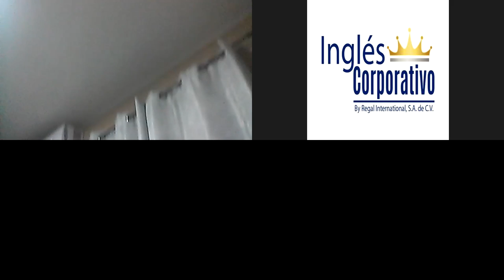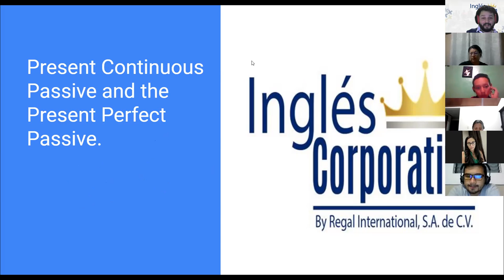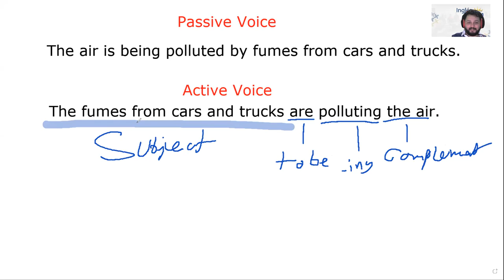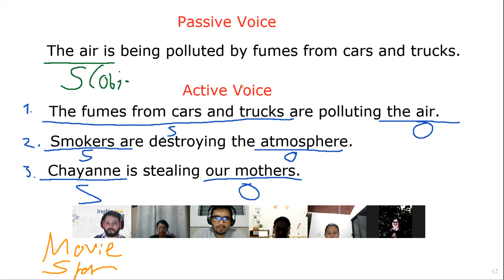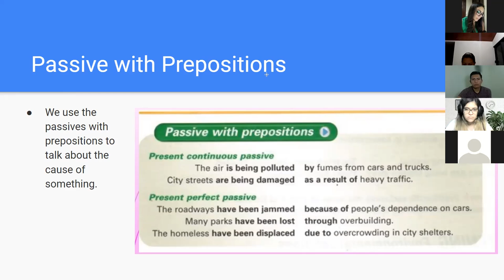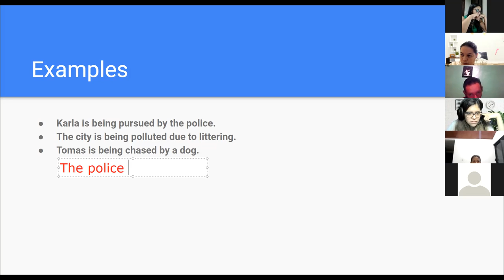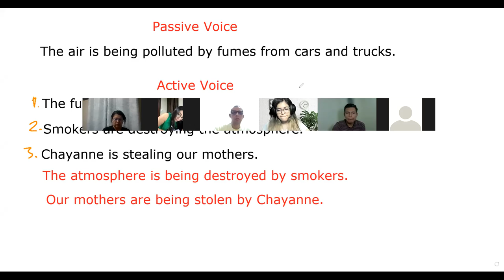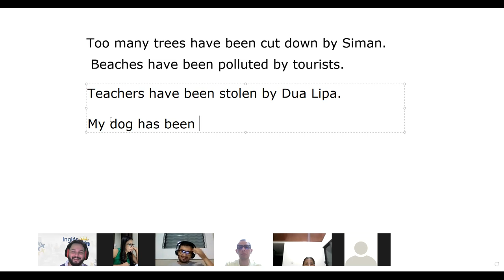Ingles Corporativo- Day 4 - Present Continuous Passive